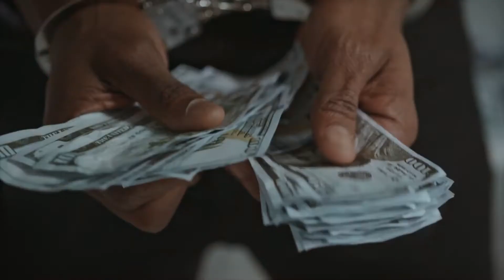Edmofo & Ppalepinkk Criminal (Video clip)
Edmofo & Ppalepinkk   Criminal